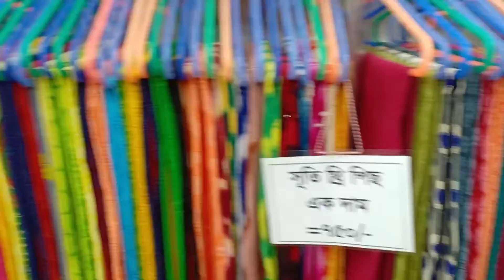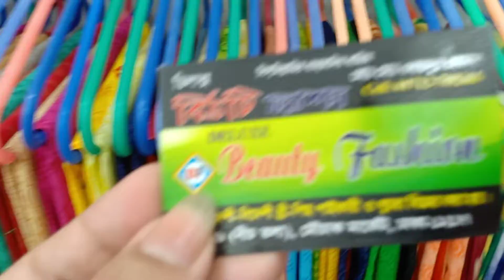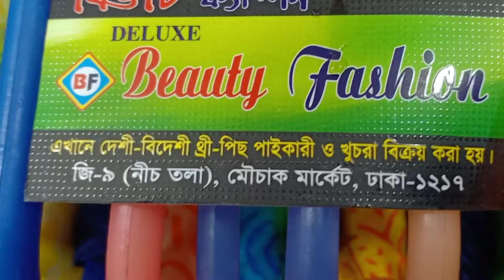দেখে নিন সুতি আরামদায়ক থ্রি পিসের মূল্য। ( cotton collection in bd)